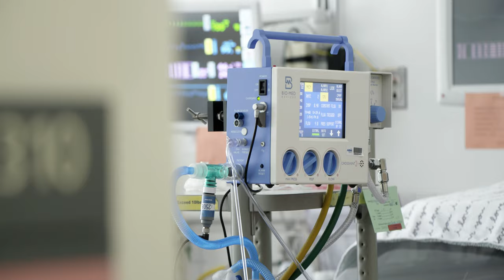The Journey to a New Labor & Delivery Suite: Dr. Methodius Tuuli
Dr. Methodius Tuuli, executive chief of obstetrics and gynecology for Women & Infants Hospital, speaks to the importance of a new labor and delivery unit and how important research is to innovative care.